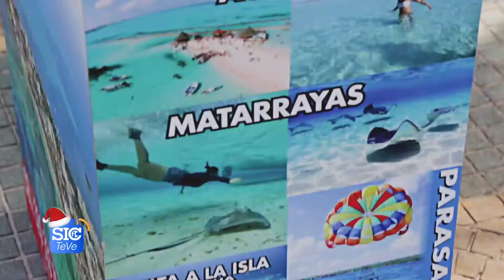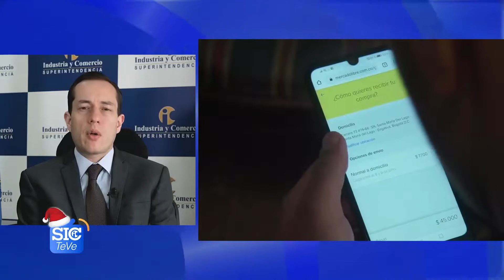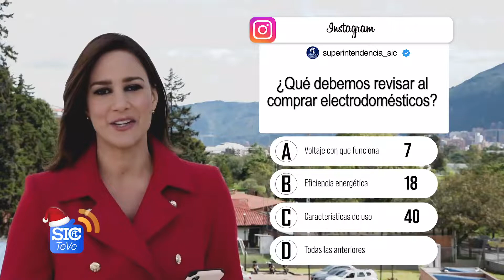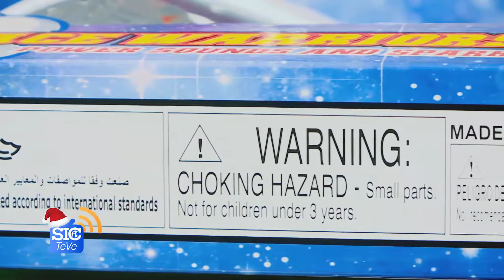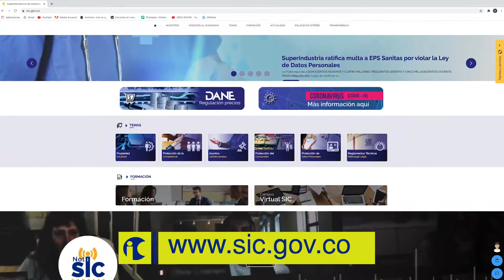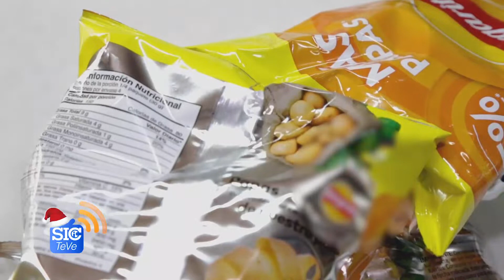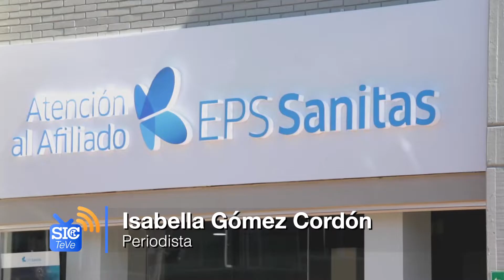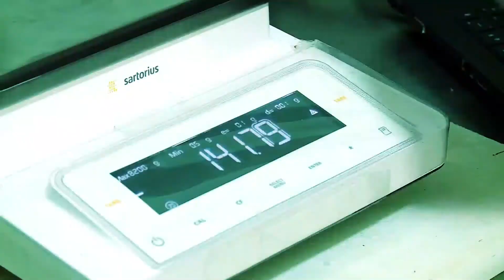SICTEVE Capítulo 45 2020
En este capítulo de SICTeVe hablaremos de los principales retos, logros y aprendizajes de la Superintendencia de Industria y Comercio en 2020 en materias como derechos de los consumidores, protección de datos personales y libre competencia económica.
Además tendremos detalles de la sanción por cerca de $900 millones ratificada en contra de la EPS Sánitas por no conservar los datos personales de un usuario bajo condiciones de seguridad que impidieran su alteración fraudulenta.
Y conoceremos de qué manera la agrupación Puerto Candelaria, ganadora del Grammy Latino, le hizo frente al cierre de espectáculos masivos por cuenta de la pandemia.